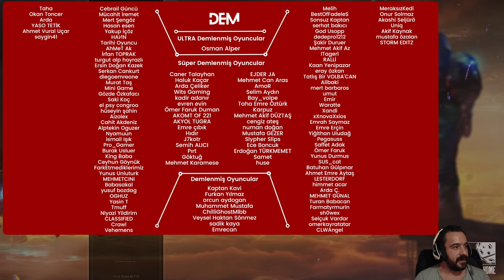Hadi Başlayalım | Forever Skies S2 Bölüm 1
Beğendiyseniz ;
Ayrıcalıklardan yararlanmak için bu kanala katılın: (Tek ayrıcalık yayınlanacak videoların önceden erişime açık olması :D )
Oyun / Render PC :
İşlemci : AMD RYZEN 9 7900X3D 4.40GHZ 128MB
Ekran Kartı : AMD RX 7900 XTX 24GB 384Bit
Ram : 16GB DDR5 Xpg Lancer Black 6400MHZ x2
Anakart : ASUS PRIME A620M-E-CSM DDR5 6400
CPU Soğutucu : Deepcool LT720 360mm
Monitör : Hp Omen 780F9E9 27" 165Hz 1ms
Yayın / Kayıt / AI PC :
İşlemci : AMD RYZEN 9 5950X 3.4GHZ 72MB
Ekran Kartı : RTX 3080 12GB 384BIT
Ram : 8GB DDR4 XPG 3200MHZ x4
Anakart : ASUS PRIME B550M-K DDR4 4600(O.C)
CPU Soğutucu : MSI MAG CoreLiquid P240 240mm
Monitör : AOC G2590VXQ 24.5" 75Hz 1ms
Aktarım : Asus TUF Gaming Capture Box CU4K30